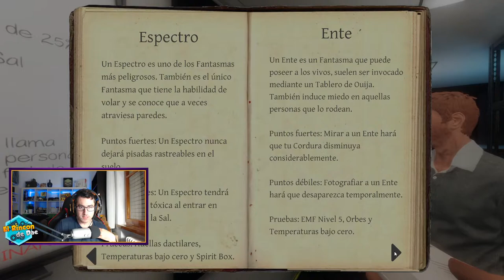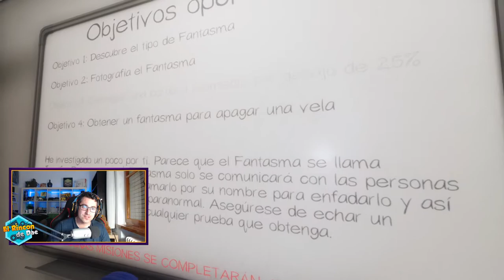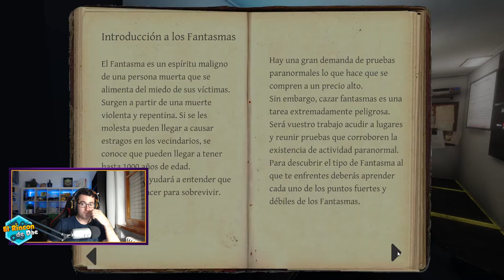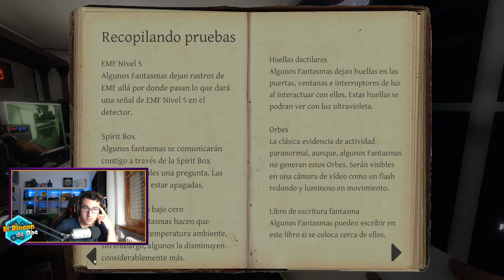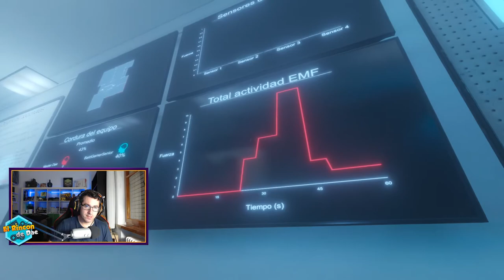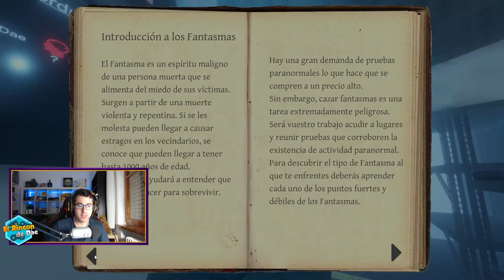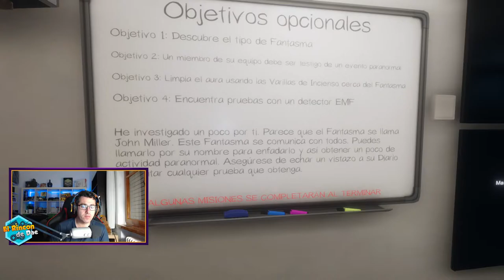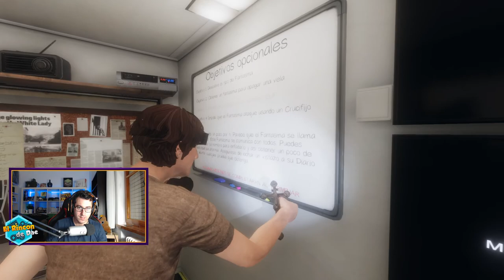Pasándolo de MIEDO | PHASMOPHOBIA